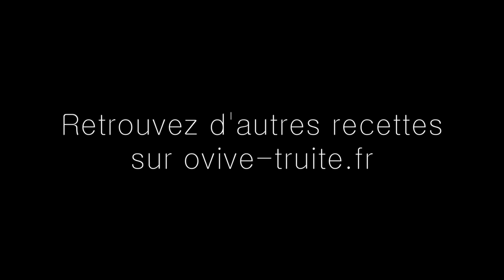Ravioles de truite fumée par Jean Imbert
Grâce aux instants créatifs de Jean Imbert, découvrez la recette des ravioles de truite fumée